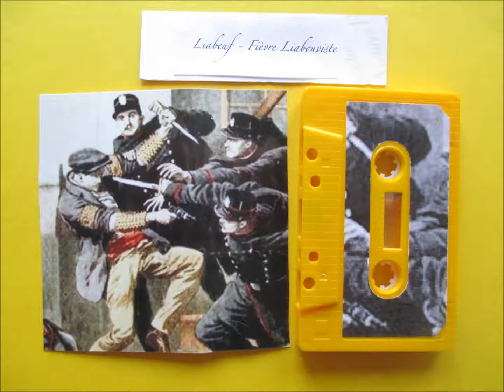LIABEUF - fièvre labouviste (tape rip)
LIABEUF - fièvre labouviste
no label